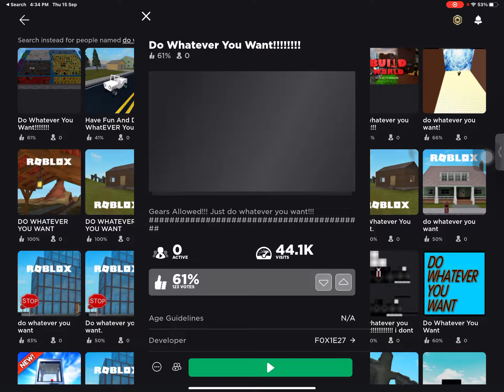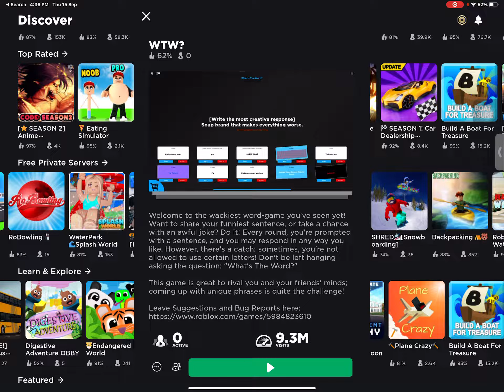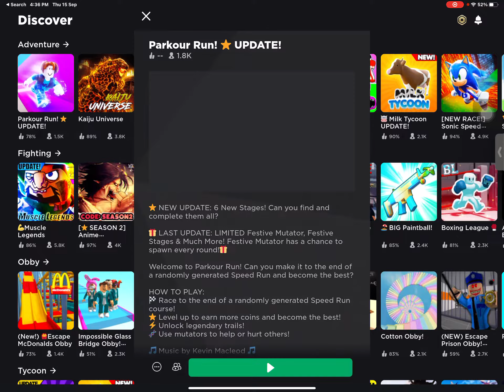Roblox Do what you want